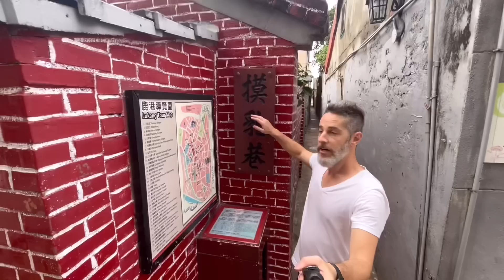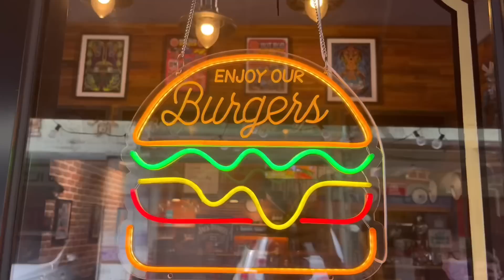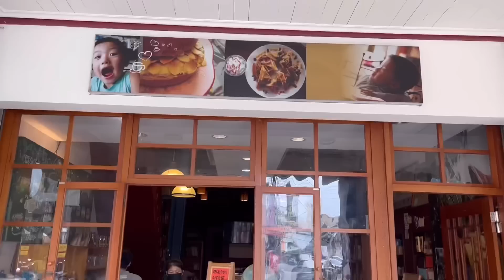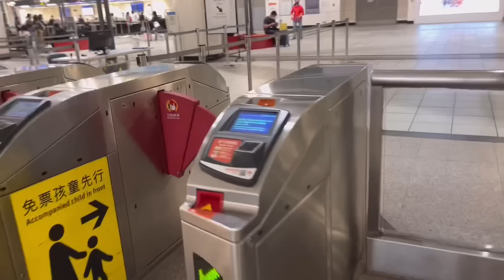12 Hours In Lukang 這個地方又好吃又好玩【快閃鹿港】12個小時